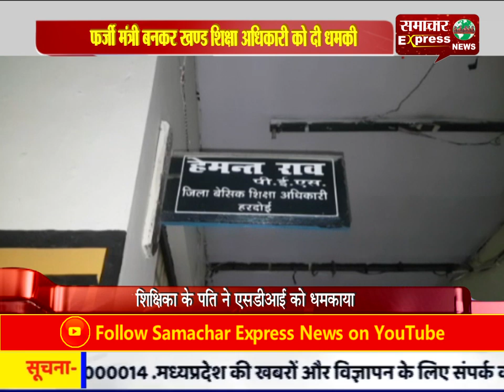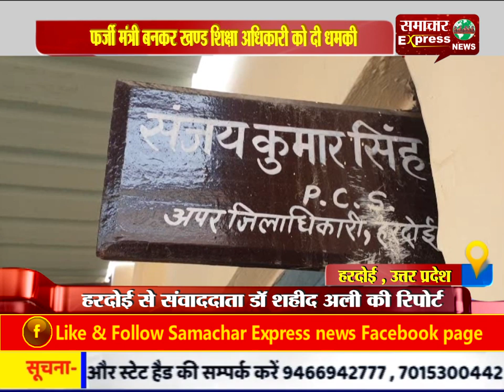फर्जी मंत्री बनकर खण्ड शिक्षा अधिकारी को दी धमकी